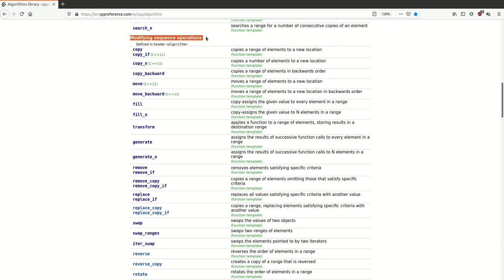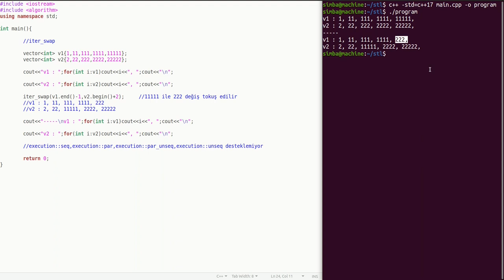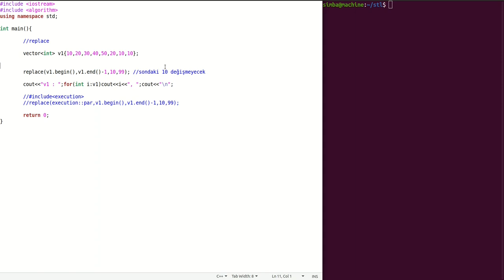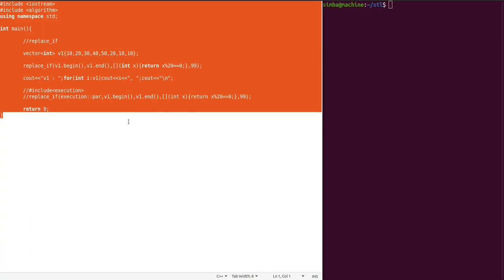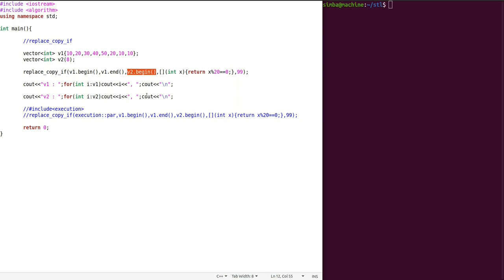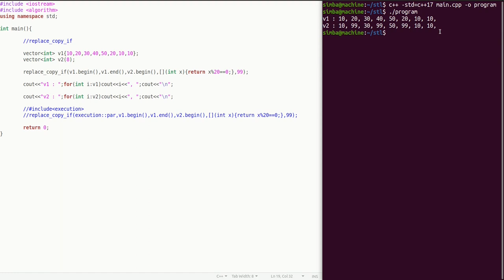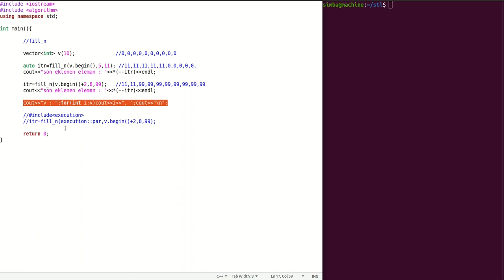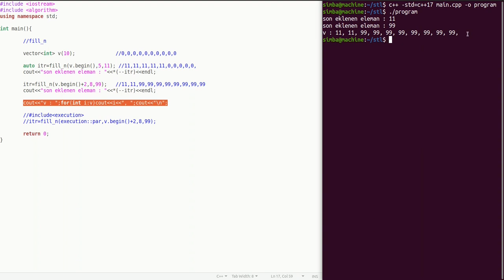Algorithms - Modifying sequence operations I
MODIFYING SEQUENCE OPERATIONS I
-copy
-copy_n
-copy_if
-copy_backward
-move
-move_backward
-swap
-swap_ranges
-iter_swap
-transform
-replace
-replace_if
-replace_copy
-replace_copy_if
-fill
-fill_n